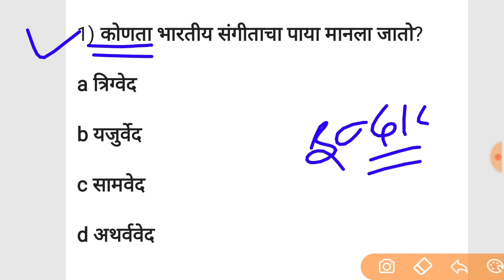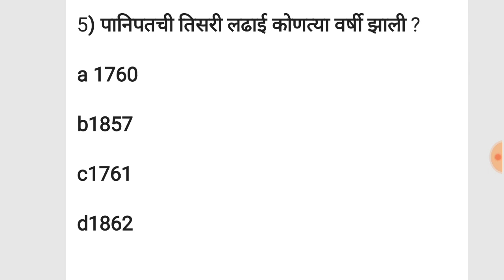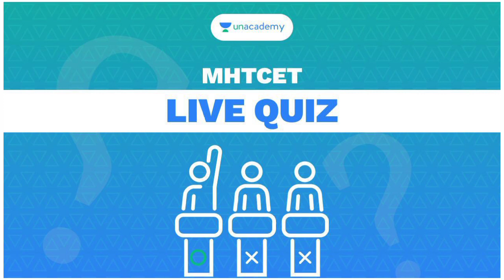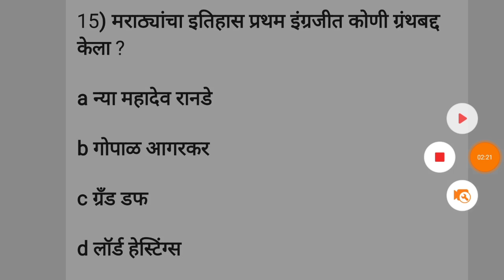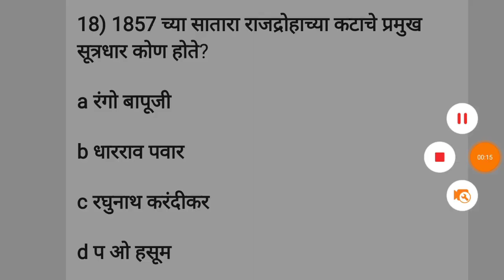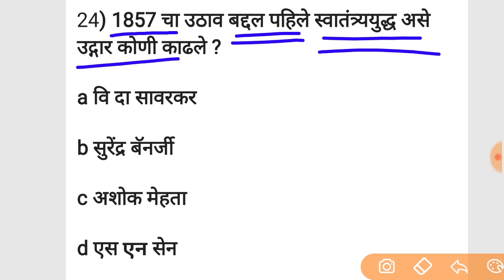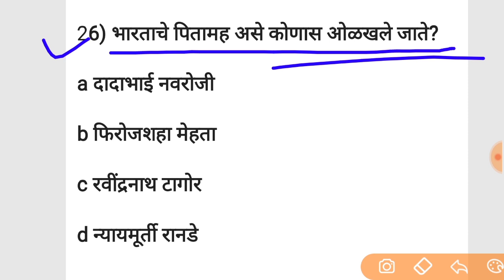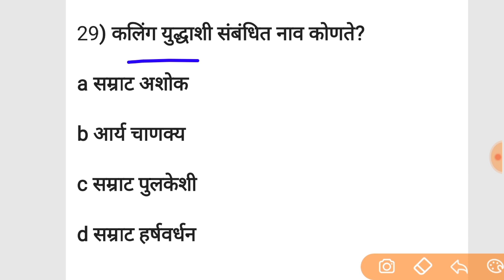police bharti questions in Marathi || पोलीस भरती प्रश्नसंच जीके || SMB preparation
Learn from the best educators of the Industry and Fast Track your Preparation for MHTCET 2021

1. Learn from your favourite teachers
2. Dedicated DOUBT sessions for MHT CET 2021
3. One Subscription, Unlimited Access to Live Online Classes and Videos
4. Real-time interaction with best-in-class teachers
5. You can ask doubts in live online classes
6. Limited students in each MHT CET Online Class
7. Download the videos & watch offline

✅For all the new learners of Unacademy, use the code ""SMB2020"" to get the subscription for 1 month at Rs 2700/- to get access to the premium content. Limited Period Offer.